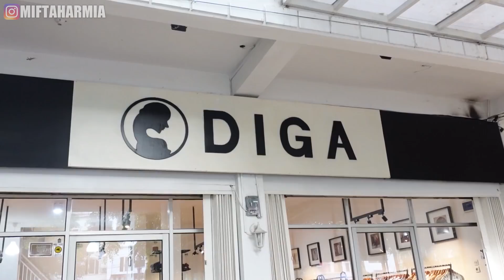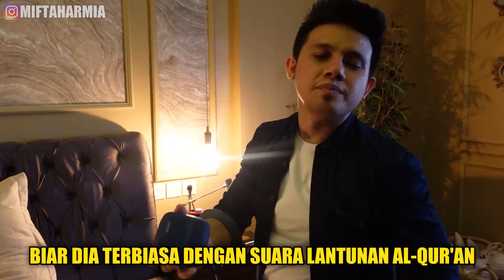HADIAH SEDERHANA UNTUK NADA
Terimakasih buat kalian semua (pasukan kilat) Yang telah mendukung channel ini